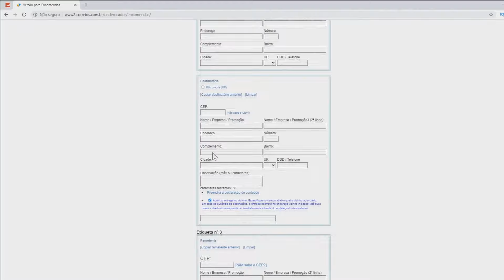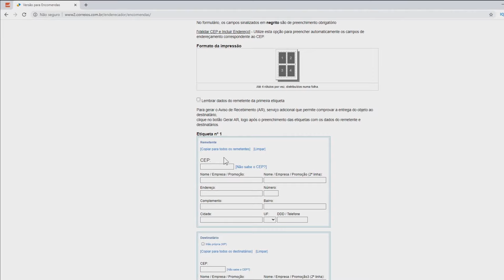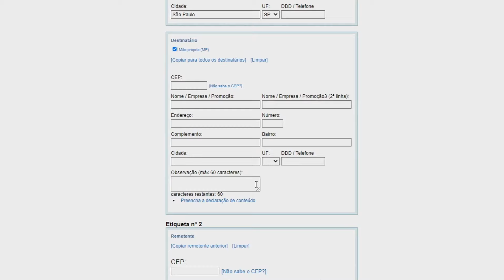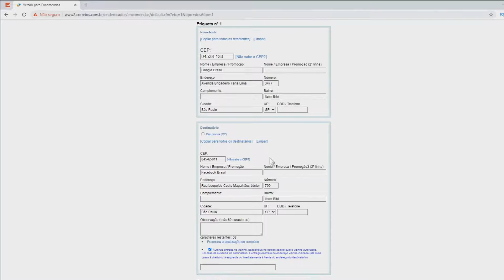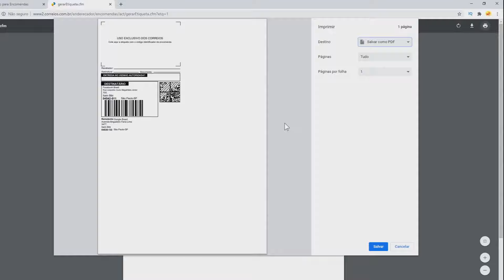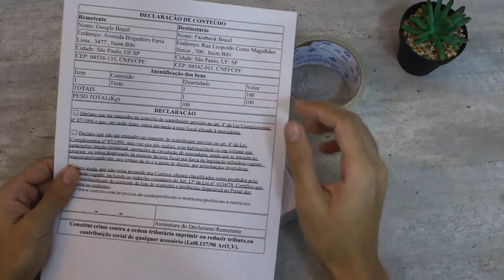Como GERAR ETIQUETAS DE ENVIO dos CORREIOS!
Neste vídeo confira o passo a passo de como é possível fazer as etiquetas de envio de encomendas pelos Correios diretamente do site oficial do serviço, procedimento simples e rápido para você agilizar seus envios e pode ser usado em qualquer modalidade, seja PAC ou SEDEX, confira o passo a passo completo no vídeo!